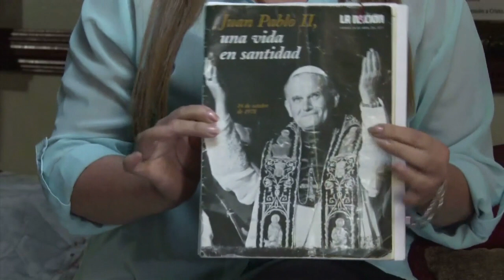Au Costa Rica, le deuxième miracle attribué à Jean-Paul II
Jean Paul II sera canonisé le 27 avril. Pour devenir saint, deux attestations de miracles dus à son intercession ont été nécessaires. Durée: 02:43